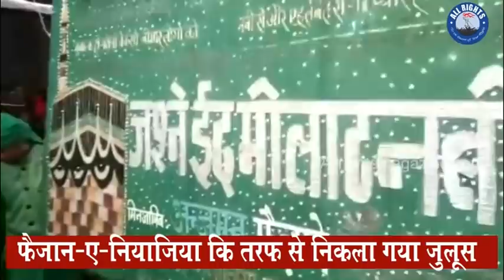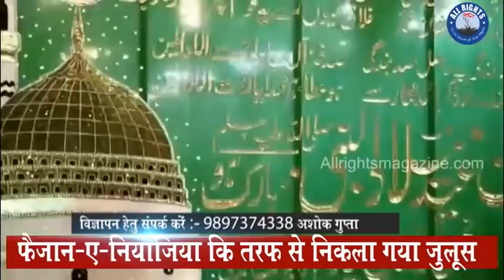Bareilly News : फैज़ान-ए-नियाज़िया कि तरफ से निकाला गया जुलूस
ईद मिलादुन नबी स0अ0 व0 के मुबारक मौके पर अंजुमन फैज़ान-ए-नियाज़िया कि तरफ से निकाला गया जुलूस जुलूस जश्ने ईद मिलादुन्नबी स0अ0व0 अन्जुमन फैज़ाने नियाज़िया हर साल की तरह इस साल भी सैलानी मुन्ने खाँ का नीम पुराने शहर से अपनी शान-ओ-शौकत व अदबो एहतेराम के साथ उठाया गया। इस जुलूस की सरपरस्ती व कयादत डॉ0 कमाल मियाँ नियाज़ी कर रहे थे इस जुलूस में बरेली के मुरीदीन व अकीदतंदो के अलावा दिल्ली, लखनऊ, मुरादाबाद, रामपुर, पीलीभीत व बदायूँ आदि के बड़ी तादाद में मुरीदो ने शिरकत की यह जुलूस खानकाही बुर्ज़ुगो की रिवायत के हिसाब से बड़े अकीदत व मुहब्बत के साथ लोग जगह-जगह इस्तकबाल किया गया इस जुलूस में हिन्दू भाई व सिखो ने भी शिरकत की और खानकाहे नियाज़िया तक जुलूस के साथ आये इस मौके पर डॉ0 कमाल मियाँ नियाज़ी ने बताया कि रहमतुलल्लि आलामीन (स0अ0व0) की पैदाईश का दिन है जो तमाम लोगो की कुल इंसानियत तमाम आलम के लिये रहमत बनकर इस दुनिया में तशरीफ लाये इसलिए हम अपने जुलूस में मुहब्बत व भाईचारा अमन व बेहतरीन अखलाक का नमूना पेश करना चाहिए क्योकि यही रसूले मकबूल (स0अ0व0) की सच्ची अकीदत व मुहब्बत व खिराजे अकीदत है।इस मौके पर सोसाईटी के अध्यक्ष हमज़ा मियाँ नियाज़ी ने लोगो को अदब व अकीदत से शिरकत करने की हिदायत दी और राहगीरो आम लोगो को परेशानी न हो आज के लिये विशेष ज़ोर दिया सोसाईटी के उपाध्यक्ष व मीडिया प्रभारी सय्यद यावर अली नियाज़ी, राशिद नियाज़ी, मुस्लिम नियाज़ी, हसीन नियाज़ी, सूफी नसीम उर रहमान नियाज़ी, इंतेज़ार नियाज़ी, जावेद नियाज़ी, रिज़वान अहमद, वसीम नियाज़ी, आफताब उन्नबी, आदि खानकाहे नियाज़िया पहुँचा वहाँ खानकाहे नियाज़िया के खानवादो व मुरीद व जुलूसे मोहम्मदी को फूलो की बारिश करके ज़ोरदार इस्तकबाल किया और लोगो को  सलाम के बाद दुआ मुल्क की सलामती की हुई।भवदीय